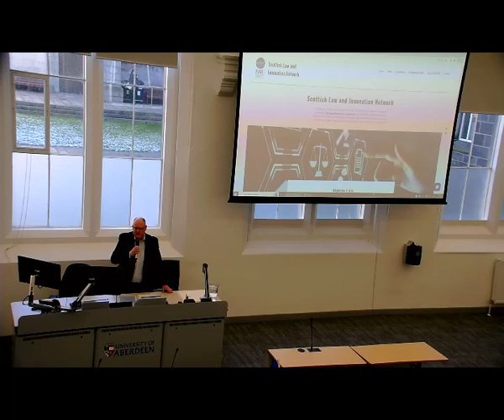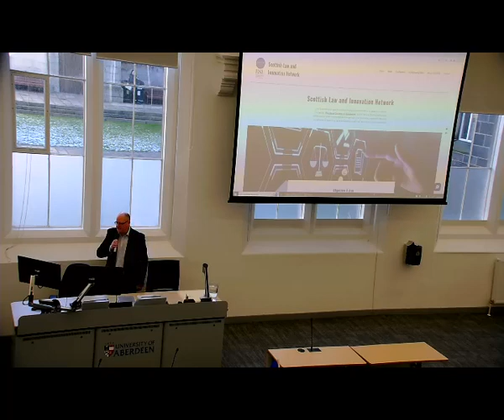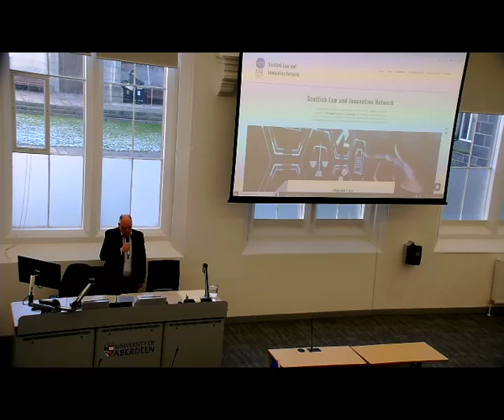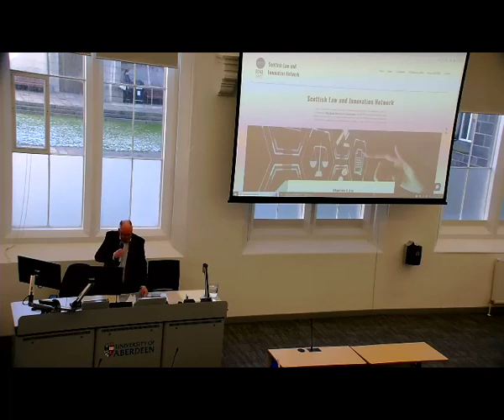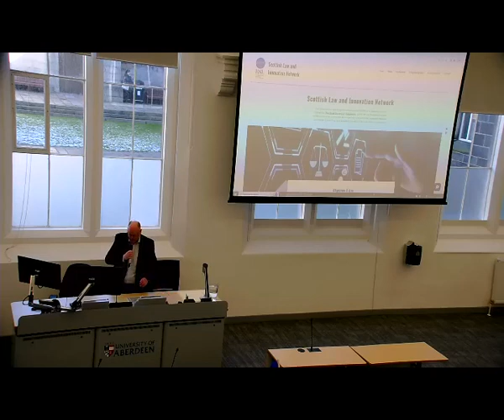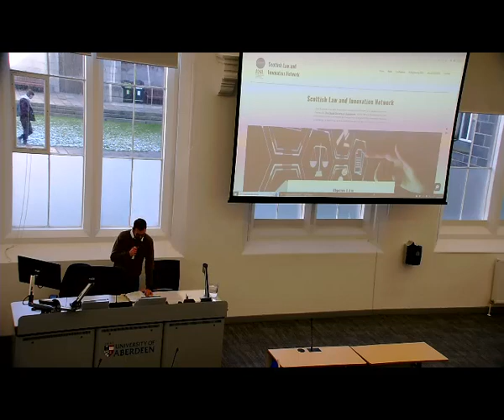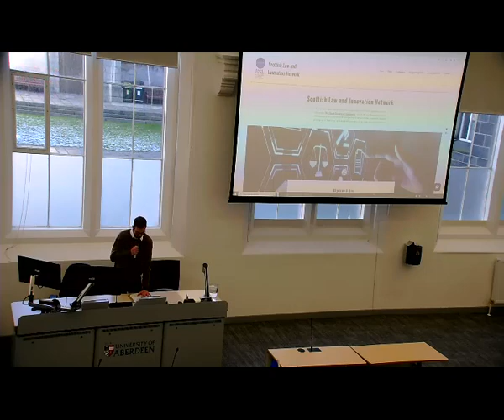SCOTLIN 2023 - Opening address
The Scottish Law and Innovation Network (SCOTLIN) was delighted to host its 2nd annual conference at University of Aberdeen.